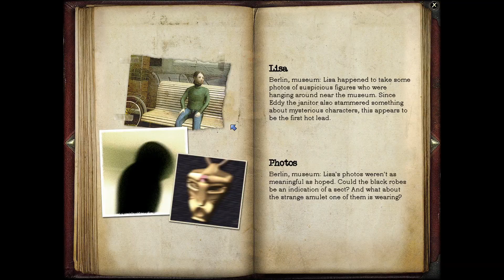Nina the Mechanic - Let's Play Secret Files Tunguska Part 3 (Mystery Mondays)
She fixin' thing.